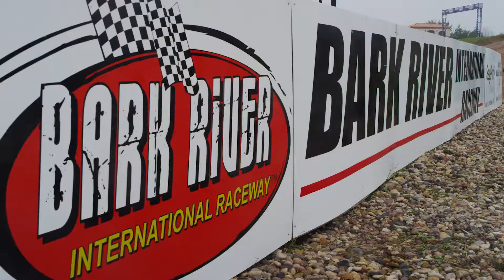BATTLEGROUNDS Installment #1 - MAXXIS - TORC Series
Featured Drivers -
Johnny Greaves
Chad Hord
CJ Greaves
Eric Ruppel
Kyle Kleiman
Cody Kleiman